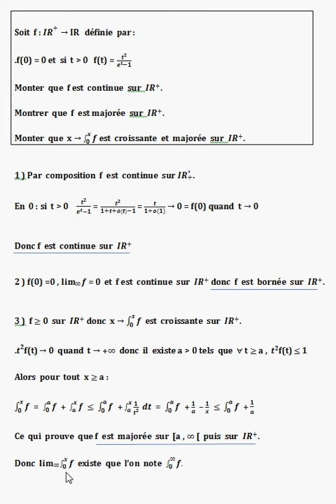étude d'une fonction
mathematiques-superieures.fr
reproduction utilisation interdites